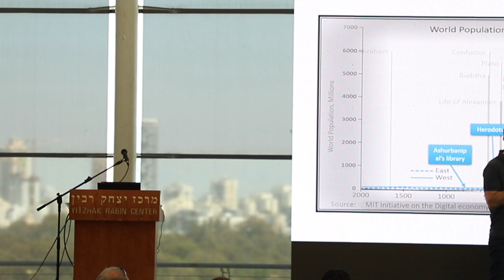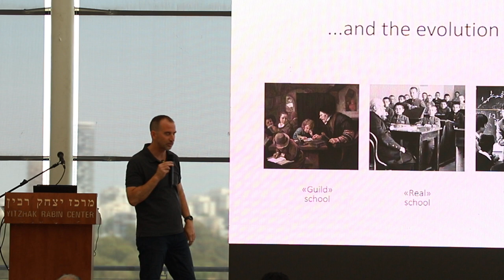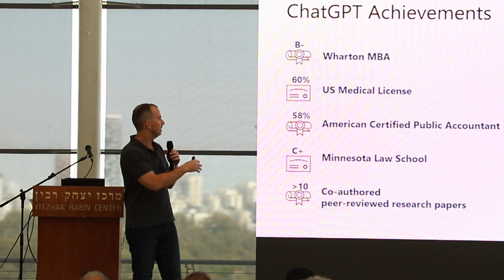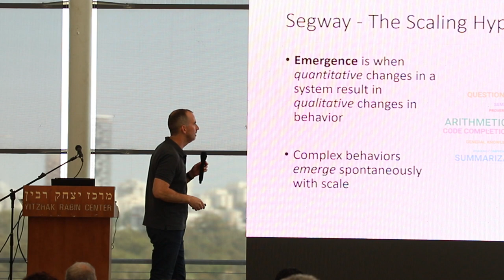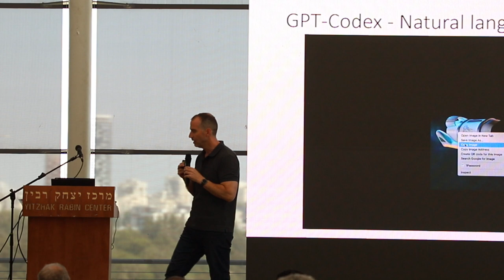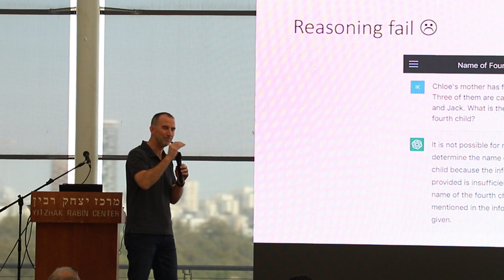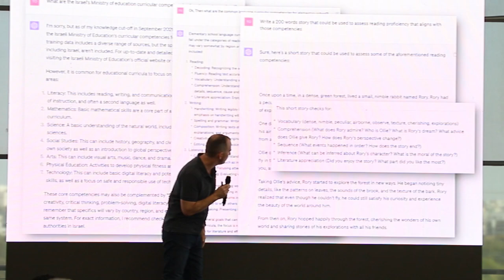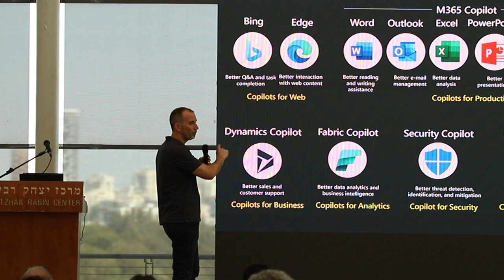כנס מיט"ל 2023 - ד"ר תומר סיימון